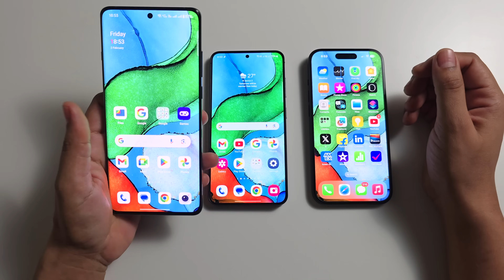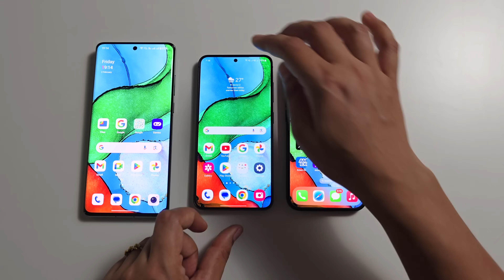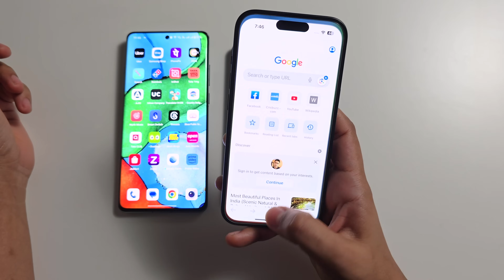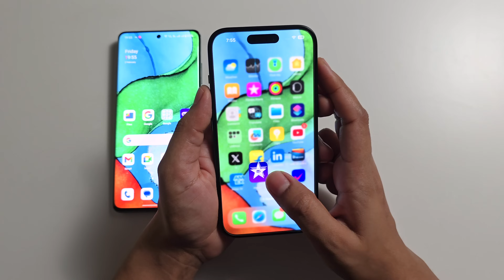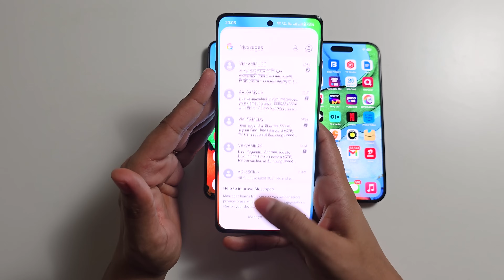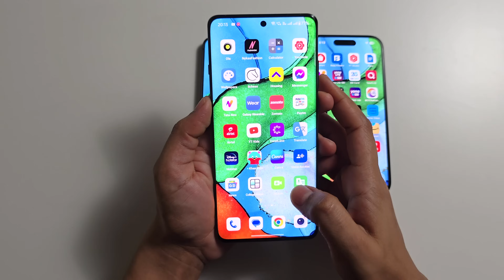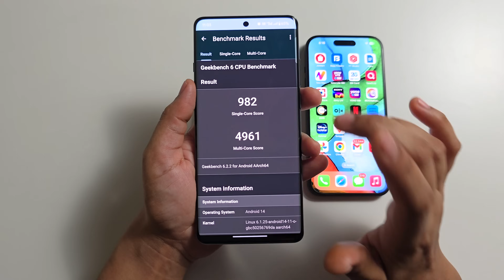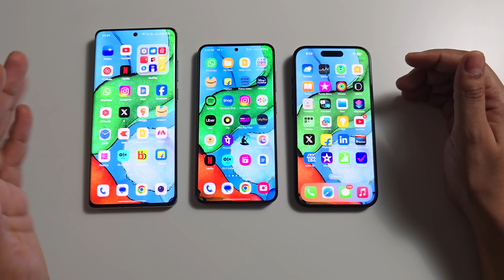*Unexpected Winner*? - iPhone 15 vs Samsung S24 vs OnePlus 12